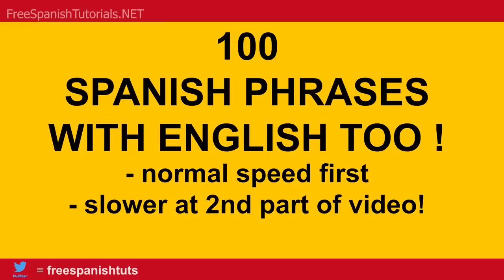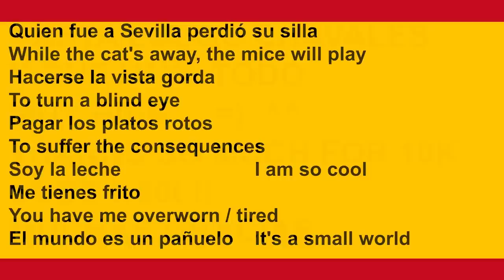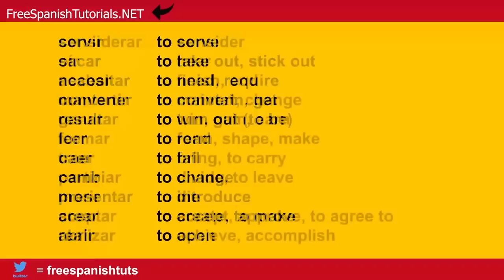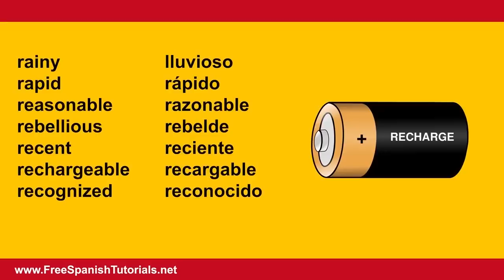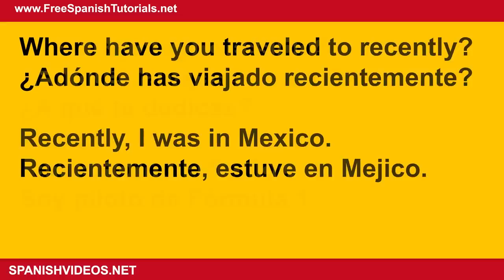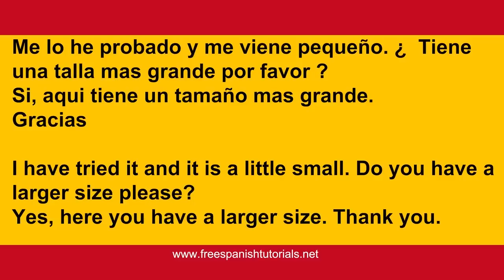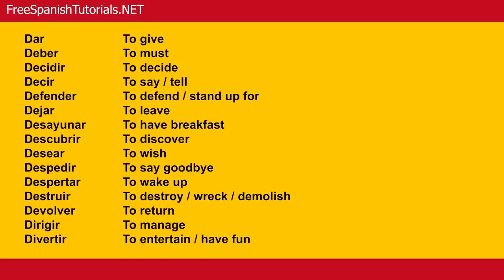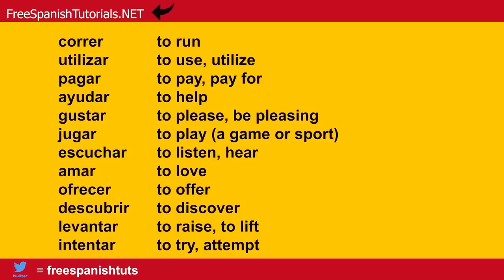Spanish Tutorials / Lessons Compilation: 10 hours of Castilian Spanish For Beginners. Learn Spanish.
Castilian Spanish language lessons at , learning phrases,verbs,conversations,lists,vocabulary,grammar.

0:00 START
00:00:04 100 Common Spanish Phrases
00:21:11 40 Spanish Travel Phrases
00:44:36 30 Spanish False Friends
00:56:29 40 Emergency Phrases in Spanish
01:10:18 20 Spanish Expressions / Idioms
01:28:02 20 Part of your head in Spanish
01:41:25 85 Questions and Answers in Spanish
02:32:24 100 Spanish Verbs With A Phrase
03:13:07 Spanish Vocabulary With Pictures Part 1
03:24:22 200 Spanish Adjectives With A Phrase Tutorial
04:26:27 25 Spanish Flirting Phrases For A Date
04:44:22 Random Spanish Verbs With a Phrase
04:55:09 Job Interview / Application Phrases In Spanish
05:09:48 25 Feelings / Emotions In Spanish
05:36:40 Spanish Conversation Starters Questions And Answers
05:46:16 Spanish Conversations Compilation
07:21:29 Intermediate Spanish Phrases With English Subtitles
08:10:56 200 Spanish Verbs With A Phrase
09:19:15 100 Common Spanish Verbs

Spanish tutorials for beginners and intermediate speakers 2018 compilation. .By - - Spanish lessons playlists